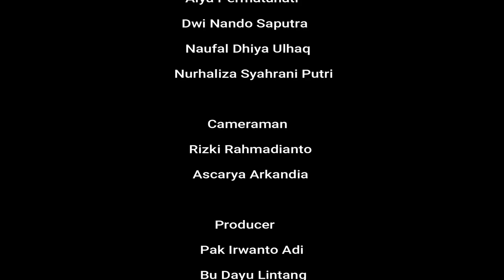Musikalisasi Puisi "Kita Adalah Pemilik Sah Republik Ini" karya Taufik Ismail